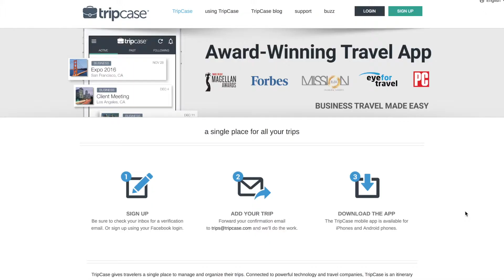BlueSky Corporate - About Us